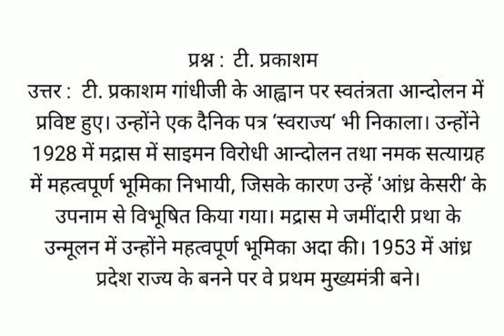टी. प्रकाशम कौन थे , टी. प्रकाशम के बारे में बताओ , टी. प्रकाशम के जीवन परिचय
प्रश्न :  टी. प्रकाशम
उत्तर :  टी. प्रकाशम गांधीजी के आह्वान पर स्वतंत्रता आन्दोलन में प्रविष्ट हुए। उन्होंने एक दैनिक पत्र ‘स्वराज्य‘ भी निकाला। उन्होंने 1928 में मद्रास में साइमन विरोधी आन्दोलन तथा नमक सत्याग्रह में महत्वपूर्ण भूमिका निभायी, जिसके कारण उन्हें ‘आंध्र केसरी‘ के उपनाम से विभूषित किया गया। मद्रास मे जमींदारी प्रथा के उन्मूलन में उन्होंने महत्वपूर्ण भूमिका अदा की। 1953 में आंध्र प्रदेश राज्य के बनने पर वे प्रथम मुख्यमंत्री बने।